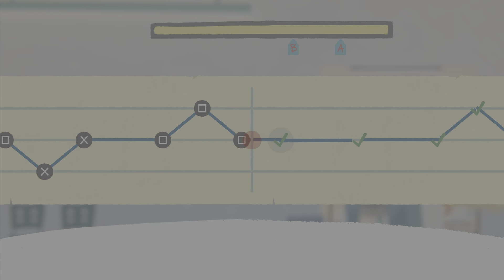Staff Meeting Fall Of Porcupine